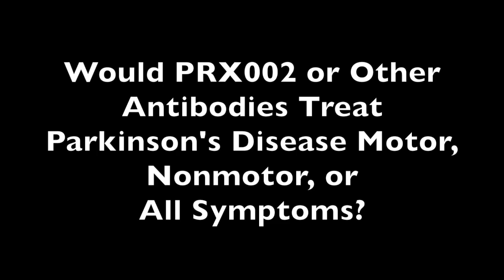Antibodies for Parkinson's, Possible Vaccinations, and the Movement Disorder Society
Anthony Lang, MD, FRCPC, professor and director of the Division of Neurology at the University of Toronto, talks about investigational treatment PRX002, its comprehensive capabilities against Parkinson's, and more at the 21st International Congress of Parkinson's Disease and Movement Disorders in Vancouver, BC.